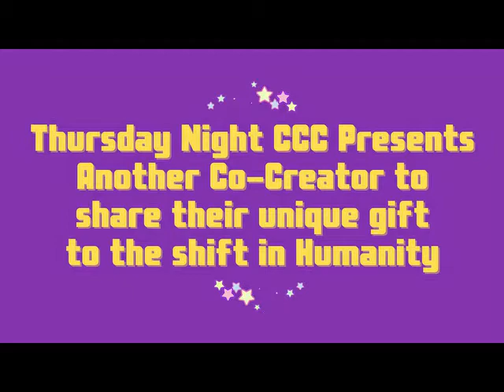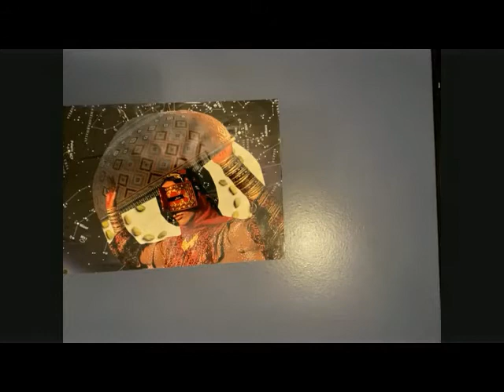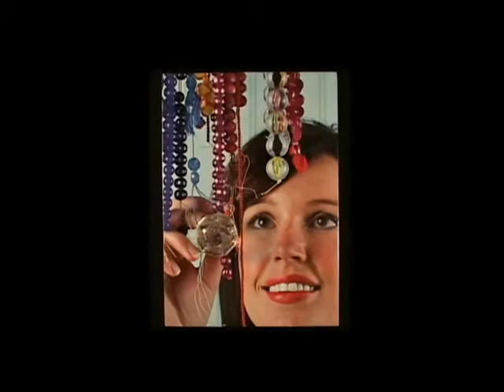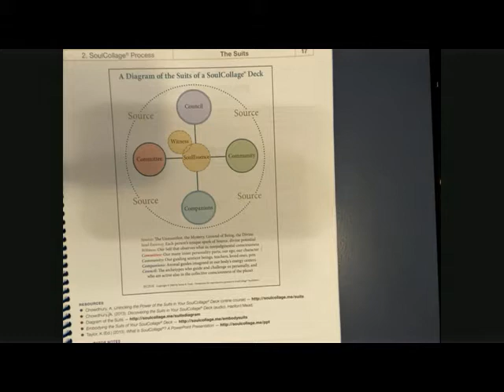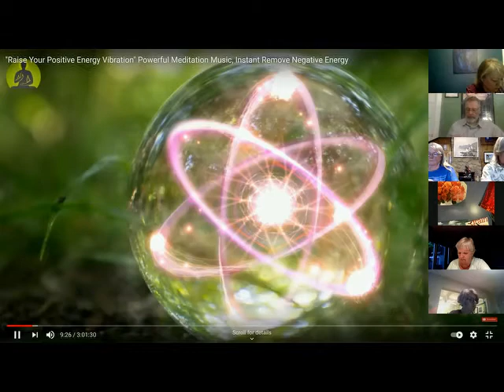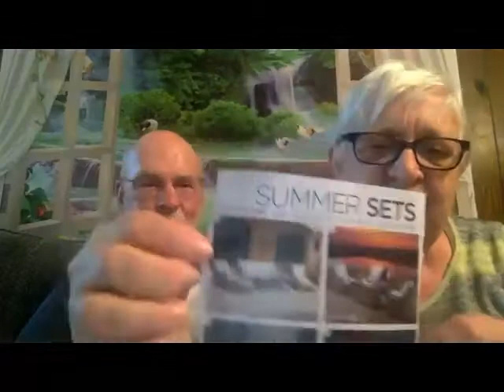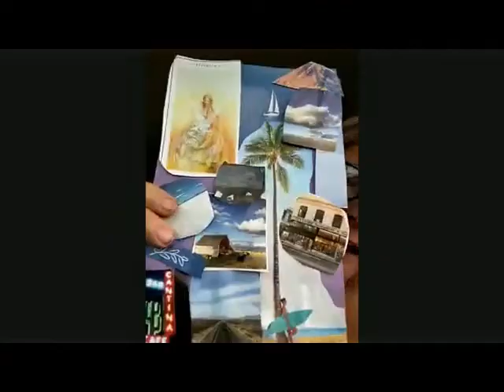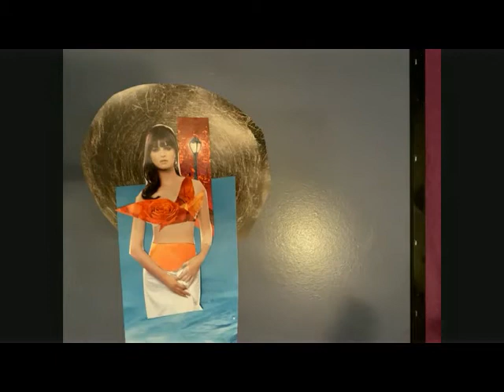Collage for our Co-Creative Soul - Lisa Schad - June 3 2021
TOPIC: Collage for our Co-Creative Soul (bring supplies)

WHAT TO BRING: what to bring? Scissors, glue stick, magazines and a few 5x7 cards

SoulCollage(R), developed by Seena B. Frost, is a powerful process of accessing our inner selves and gifts through the process of sorting and arranging images and creating a "card" and then listening as it speaks to us. Through meditation, writing and collaging, we will explore CCC, the Co-creative archetype and how to bring our unique gift to the world.

ABOUT: Lisa Schad
Currently living in Mentone, AL, a small artsy mountain town just south of Chattanooga, TN, where I have a creative healing practice combining massage and bodywork and SoulCollage(R).